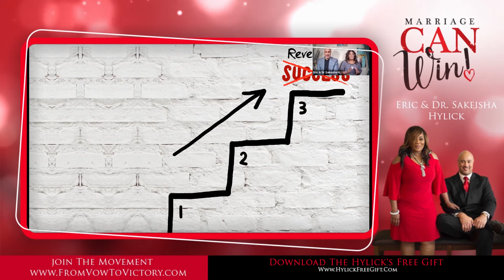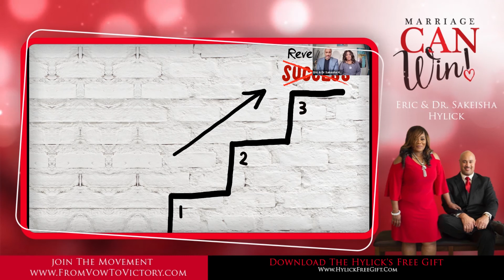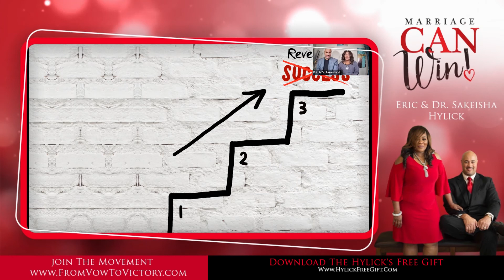The Vow To The Victory Summit! No Revenue in Excuses! Eric & Dr. Sakeisha Hylick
The institute of marriage is a sacred covenant, not to be entered into lightly and definitely not to be taken for granted. Eric & Sakeisha do not sugar coat the fact that it takes hard work, dedication, compassion, trust, forgiveness, commitment and effective communication between both parties in order for a marriage to be successful.